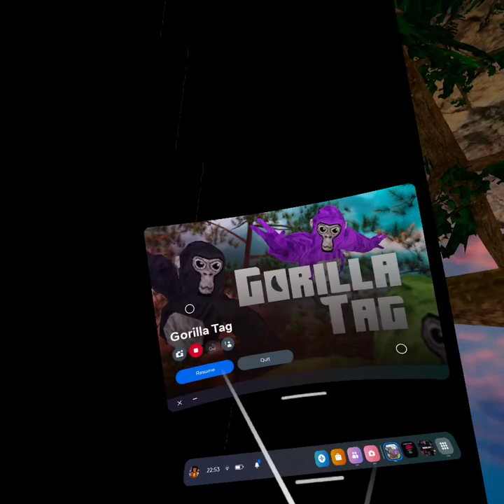We found daisy 09 in code behind you it was scary